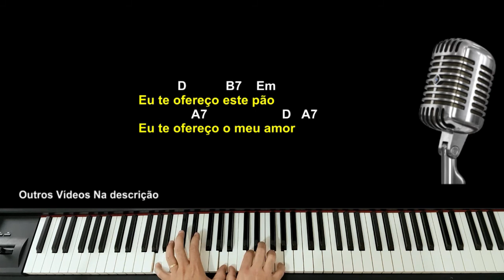( PLAYBACK ) e ( COMO TOCAR ) - MINHA VIDA TEM SENTIDO - Padre Zezinho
Sugestão de "PLAYBACK " e " COMO TOCAR" no Piano  a  música  " Minha Vida Tem Sentido  " de - Padre Zezinho   -  Tom ( D )   Ré Maior

(( PLAYBACKS ))

A Barca
A Bíblia é a palavra de Deus ( 771 )
Alma Missionária - Ziza
Amar-te Mais
Ao Teu Encontro
Aquilo Que parecia Impossivel
Assim como a Corsa
A Ti Meu Deus
Belíssimo Esposo
Cada Dia
Canção de Pedro
Com tua Mão
Coração Contrito - Flavinho
Coração de Mãe
Coração Inquieto - Ricardo Sá
Corpo Santo - Fatima Souza
Cuidas de Mim - Olivia Ferreira
Cura Senhor onde Dói
Decididamente - Adoração e Vida
Deus é Capaz
Deus Imenso - Vida Reluz
Deus Presente
Deus Sedento
Doce Comunhão
Eis aí tua mãe - Vida Reluz
Entra - Aline Brasil
És o Sentido - Suely Façanha
Estou Aqui
Eterna União
Eu Não Esqueço - Diego Fernandes
Eu Navegarei
Eu Seguirei - Frei Gilson
Exaltai Bendizei
Filho de Davi
Fogo Abrasador
Força e Vitória
Gratidão
Glória a Deus nas Alturas
Glória - Martin Valverde
Hallelujah ( Aleluia )
Hoje Livre Sou
Incendeia Minha Alma
Inigualável Comunhao
Jesus Neste Nome Há Poder
Kyrie Eleison ( Como a Ovelha Perdida )
Kyrie Eleison JMJ 2013
Lindo Céu
Louvor e Gloria
Mãe do Novo Homen
Manda Teus Anjos
Maria de Nazaré
Meu Alvo - Thiago Brado
Meu Tudo
Meu Pai
Minha Vida tem Sentido
Move - te em Mim
Minha Essência
Nada Mais Importa
Não da Mais Pra Voltar
Ninguem te Ama como Eu
Noites Traiçoeiras
O Menor da Casa sou eu
Onde o Espirito de Deus está
O Poço
O Que Agrada a Deus
Oração Pela Paz
Pai Nosso
Perdoa-Me
Perfeito é quem te criou
Poderoso Deus
Quando eu Te Encontrar
Quero e Preciso
Refrigera Minh'alma
Reflexo - Toca de Assis
Renova - Me
Regaço Acolhedor
Ruah
Sangue Redentor
Santo - Padre Cleidimar - ( Liturgico )
Saudades de Ti
Se Compreendesses o Dom de Deus
Se o teu Sangue
Senhor eu Sei que tu me Sondas ( Feminino )
Senhor eu Sei que tu me Sondas ( Masculino )
Senhor que Vieste Salvar
Soberano
Sou um Milagre
Tão Sublime Sacramento
Te Louvo e Verdade
Todo Teu - Missionário Shalom
Tua Família - Anjos de Resgate
Tu Nos Atraístes
Tua Ternura - Shalom
Verdades do Tempo
Vou Voltar -  Davidson Silva
Vestes de Santidade
Yeshua

(( COMO TOCAR ))

Veja a Seção PLAYLIST - Dicas e Como Tocar